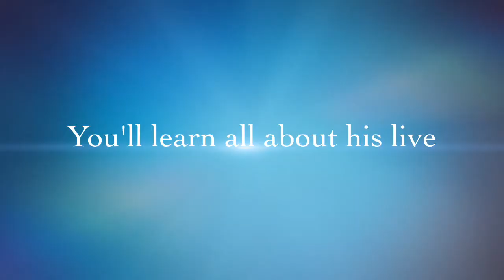Shonny Green: Pop Star (Trailer)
Synopsis:
The brand-new trailer to Shonny Green's biographical documentary film coming 2000-never. t

About:
Please excuse the typo, "live" should be "life."